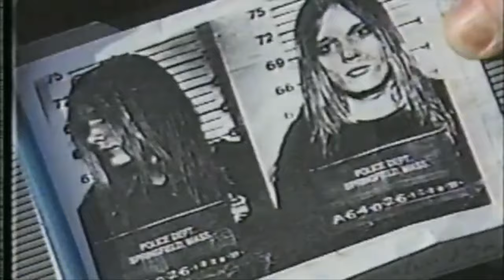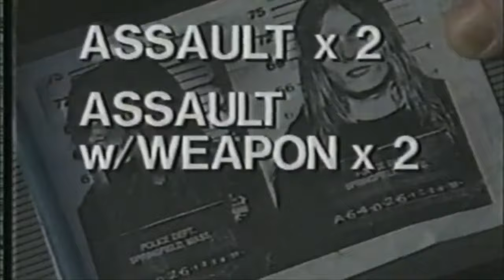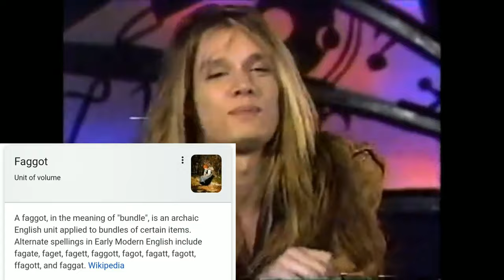The Decline of Skid Row Episode 1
skid row used to be a a huge band but what went wrong?
Well in this series of videos we will get to the bottom of it

Episode 1 focuses on how they got together and how they rose to fame